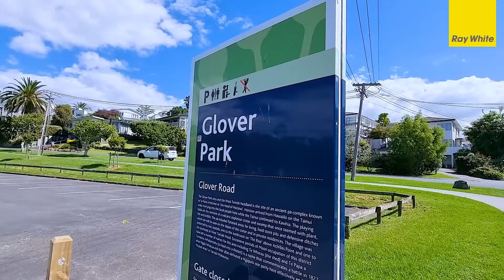42D Waimarie Street, St Heliers - Kate Shaw & Marcus Hill